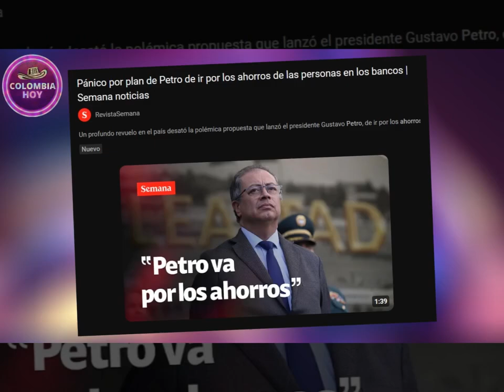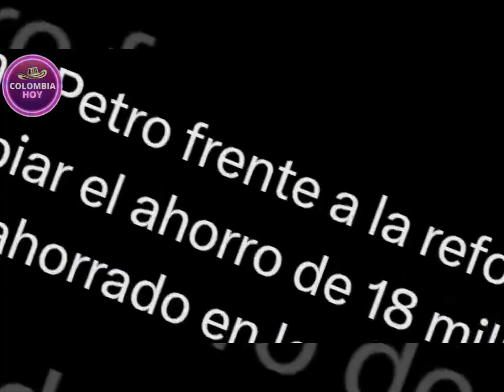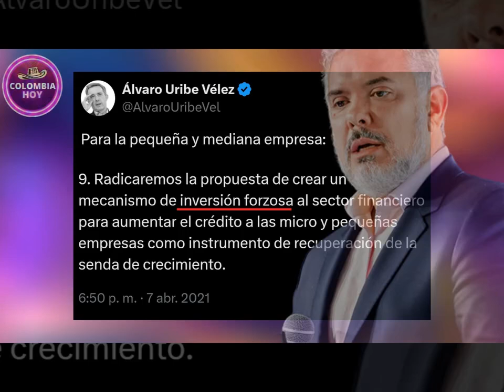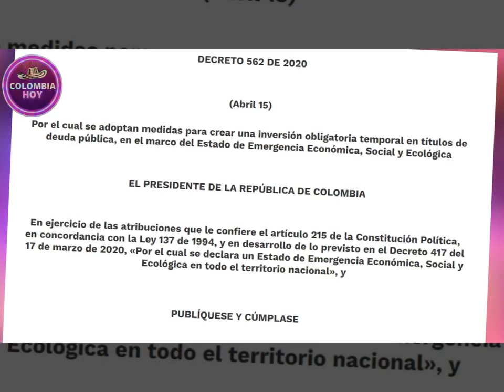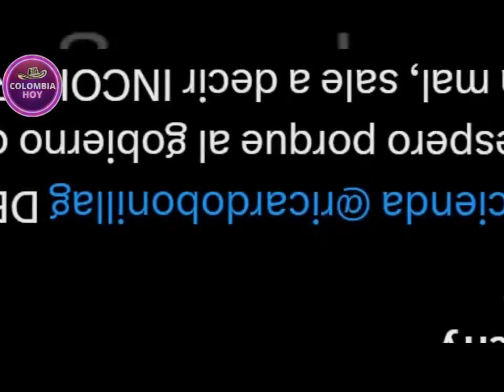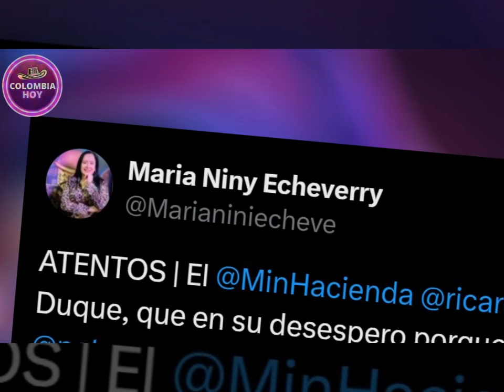Animaciones El TIGRE de CALI